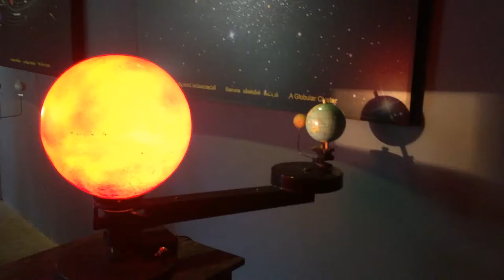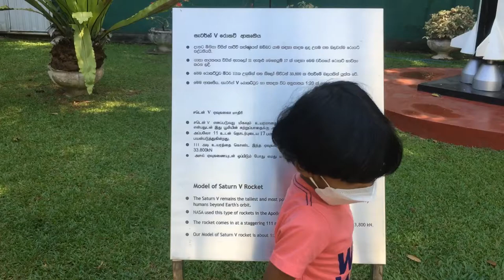Sri Lanka Planetarium (Senkith & Devkith)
Sri Lanka Planetarium (Senkith & Devkith) 2022